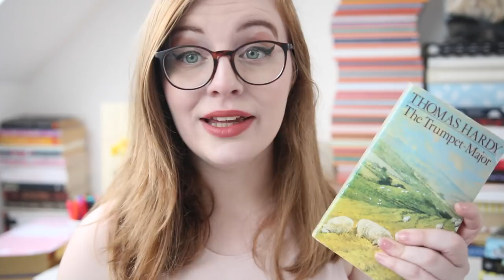WHERE TO START WITH THOMAS HARDY'S BOOKS | Classics Series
I talk about six of Thomas Hardy's books -- and share where I started so you can read his works too!